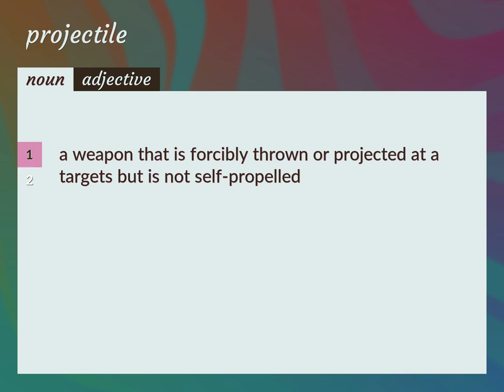Projectile | meaning of Projectile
What is PROJECTILE meaning?